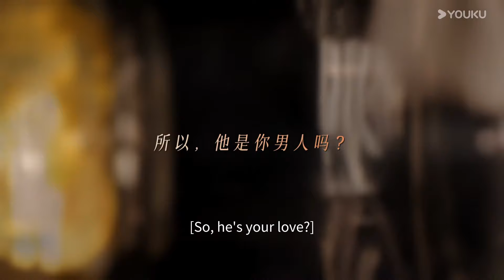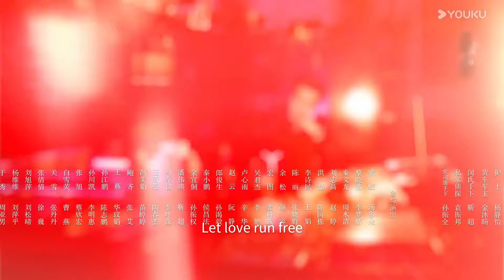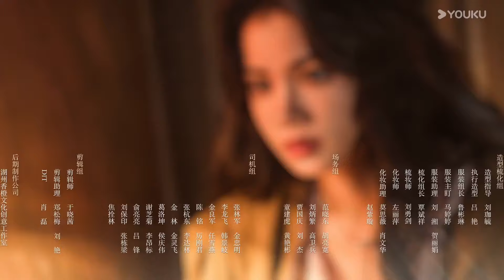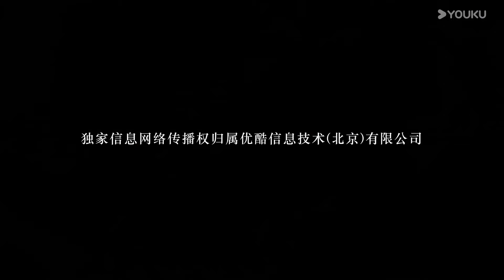【Godaan Maut 非她不可】EP 06｜All these injuries he suffered are because of me｜YOUKU Malaysia